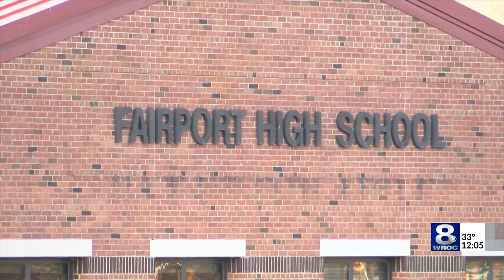Fairport High School using new recognition program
A local high school is changing how they recognize student achievement.